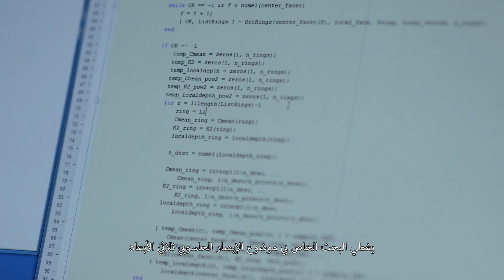CLAUDIO TORTORICI - Khalifa University